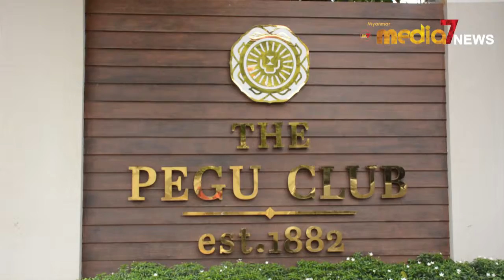ပဲခူးကလပ္အား အျပာေရာင္ကမၺည္းျပားတပ္ဆင္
ကုိလုိနီေခတ္၏လက္ရာေကာင္းအေဆာက္အအုံတစ္ခုျဖစ္ေသာ ကြ်န္းသားအျပည့္ႏွင့္တည္ေဆာက္ထားေသာ ပဲခူးကလပ္အား အျပာေရာင္ကမၺည္းျပားတပ္ဆင္